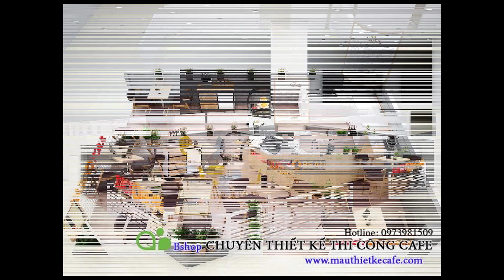Thiết kế quán cafe trung tâm thương mại Vinhome metropolis 29 Liễu Giai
Bạn có thể thu nhập hàng trăm triệu một tháng từ lĩnh vực kinh doanh cafe.
Ai cũng muốn có một quán cafe nhưng để kinh doanh thành công bạn cần có các kiến thức đầy đủ.
Chúng tôi sẽ giúp bạn, chỉ cần bạn theo dõi kênh và chịu khó tìm hiểu.
Hãy comment cảm nhận của bạn về video nhé!
Các video liên quan khác
+ So sánh chi phí với mỗi phong cách thiết kế quán cafe hết bao nhiêu tiền
+ Các chuỗi café lớn không muốn bạn biết cách lên ý tưởng cho quán café này và nó là gì:
+ Làm sao tiết kiệm chi phí làm quán café đến 50% và bạn cũng có thể làm được:
https//youtu.be/HYndJglSHzw

Để lại câu hỏi hoặc ý kiến của bạn để được chúng tôi trả lời cho bạn Like page để nhận thêm nhiều kiến thức
UNIK café sáng tạo tự hào là công ty có bề dày kinh nghiệm trong lĩnh vực thiết kế và thi công tư vấn chiến lược cho quán cafe được nhiều khách hàng tin tưởng và lựa chọn. UNIK  đã thiết kế và hoàn thành hàng trăm công trình, dự án quán café khác nhau trên mọi miền tổ quốc.
Mỗi quán đều có đặc trưng và phong cách riêng được UNIK  nghiên cứu cho khách hàng mang lại cảm giác độc đáo và mới lạ trong thiết kế và cách kinh doanh , điều mà mọi khách hàng đều nhớ đến khi đã qua quán do chúng tôi thiết kế.
* Tặng Bạn Miễn phí bộ TÀI LIỆU KIẾN THỨC ĐỂ MỞ 1 QUÁN CAFE THÀNH CÔNG *
Bộ tài liệu sẽ cho bạn các kiến thức cần thiết để mở quán café sao cho thành công
Điền thông tin để được nhận tài liệu tại :
Chúng tôi sẽ gửi mail tài liệu cho bạn
Tham gia cộng đồng chia set kiến thức của chúng tôi qua group facebook tại:
Bạn muốn  Thiết kế quán cafe độc lạ doanh thu cao.
Có rất nhiều phần quà đặc biệt khác tặng bạn.
Hãy để lại cảm nhận của bạn ở bên dưới.